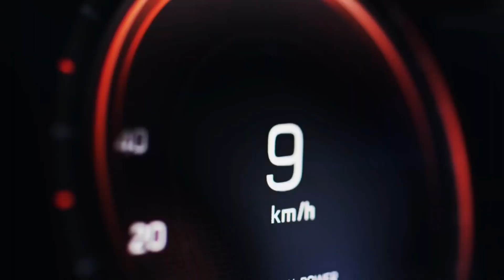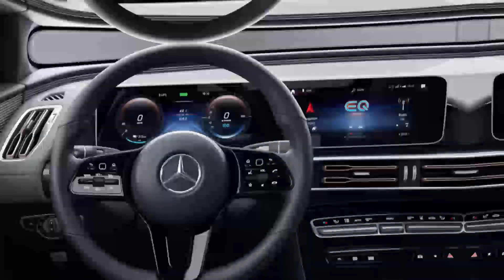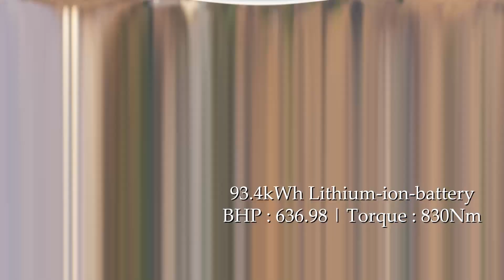Electric गाड़ी लंबी चलने वाली | Long Distance Electric Cars In India 2021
Electric गाड़ी लंबी चलने वाली
Long Distance Electric Cars In India 2021

Long Distance Electric Cars

Tigor EV
Nexon EV
I-Pace
ZS EV
Benz EQC
Kona Electric
RS e-tron GT
e-tron
e-tron GT
E6